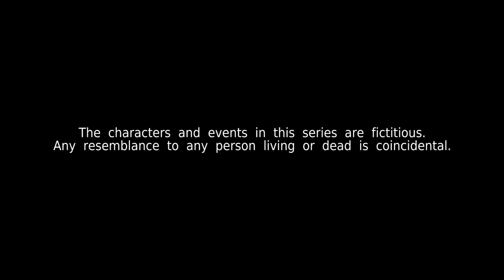Kin《亲》EP442 (ENGLISH/CHINESE/MALAY SUBS)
James begins to consider fighting for his marriage. Charles confronts Derek about meddling in his engagement with Ananya. Ella agrees to meet Dr Shen after weeks of avoiding him.